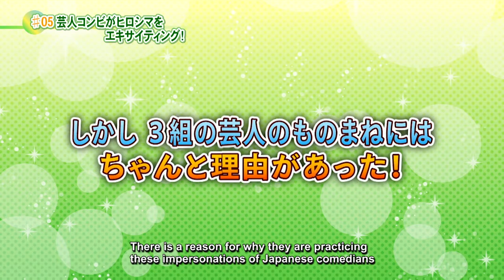Foreigners imitate their favorite Japanese comedians!?! 外国人の芸人ものまね！！ Episode 5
The comedic duo, Maha Speed Gosokyu paid Hiroshima and Ryowa House Namiki store a visit! This week the Ryowa Boys imitate their favorite Japanese comedians and get some tips from the pros!

Alice garden address: 8 Shintenchi, Naka Ward, Hiroshima, 730-0034

Swing by our Namiki Dori store and say hello at:
6-13 Mikawacho, Naka Ward, Hiroshima City, Hiroshima Prefecture

Shout out to Ganta and Yuya Sakamaki from Maha Speed and their Twitter feed and YouTube at:

Work offers for them including radio, TV, live performances on stage, etc to be sent to their agency of Rising Up!

5th floor of Harajuku Ash
1-19-11 Kamimiya-mae, Shibuya-ku, Tokyo
〒150-0001

Check our MyHiroshimaLIVE team out on Social Media!